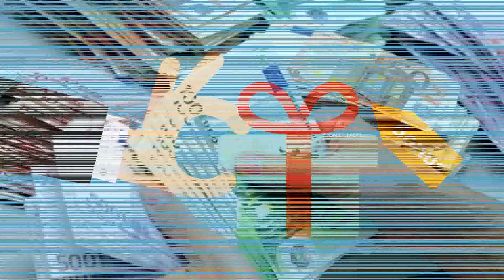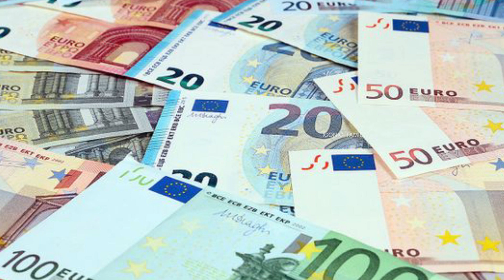பிரான்ஸ் அரசாங்கத்தின் மகிழ்ச்சியான தகவல்! ஊழியர்களுக்கு 1000€ போனஸ்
பிரான்ஸில் கொரோனா வைரஸ் பரவல் காரணமாக அமுல்படுத்தப்பட்ட தேசிய முடக்க நிலையில் முன்னரங்கில் பணியாற்றிய ஊழியர்களுக்கு விசேட நிதி வழங்கப்படவுள்ளது.

பொது முடக்கத்துக்குள் தங்கள் பணிகளைத் தொடர்ந்து மேற்கொண்ட  சுத்திகரிப்பு, பாதுகாப்பு, காசாளர் போன்ற துறையை சேர்ந்த ஊழியர்களுக்கு விசேட போனஸ் கொடுப்பனவாக ஆயிரம் ஈரோக்கள் வழங்கப்படவுள்ளது.